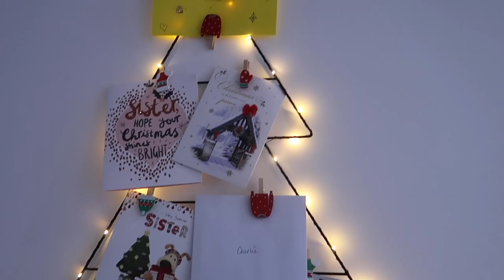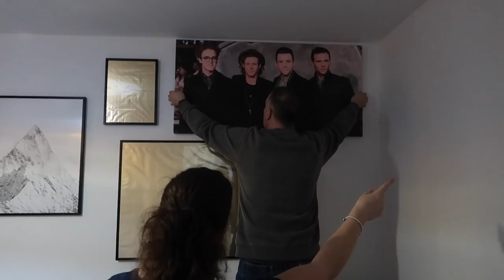I PUT A HUGE CANVAS OF MCFLY UP IN MY LOUNGE HAHAHAH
LOOOOL

Emily Canham
Kameleon
53 Frith Street
2nd floor
London, W1D 4SN